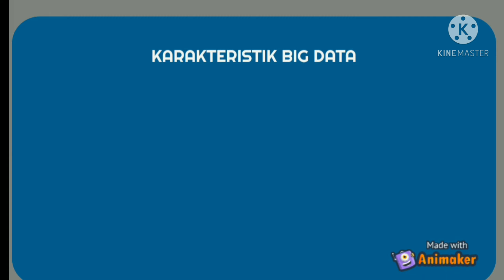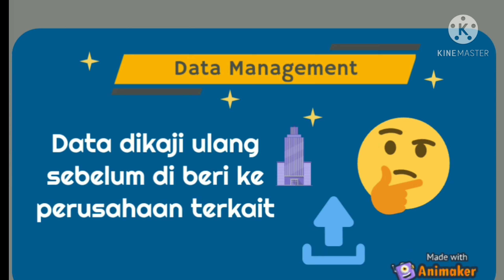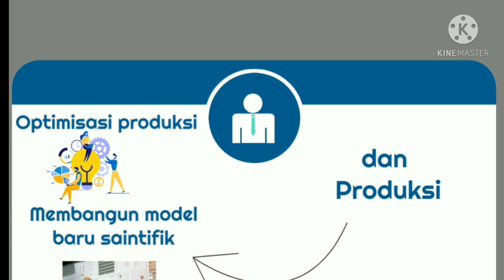Everything's about Big Data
Tugas Video Mata Kuliah Iot